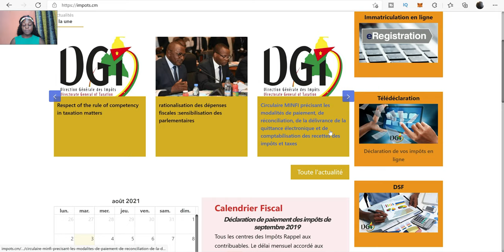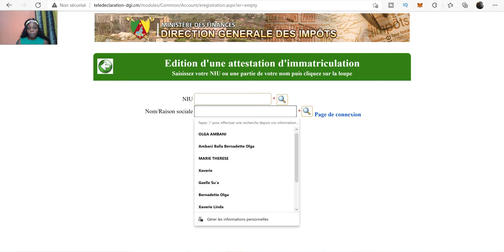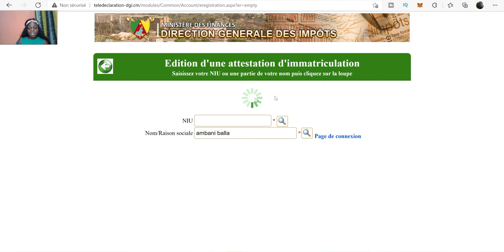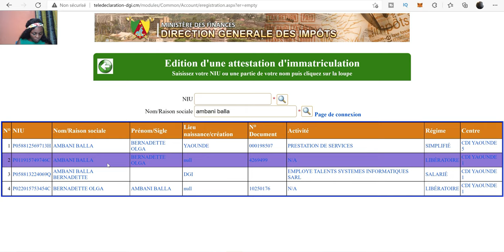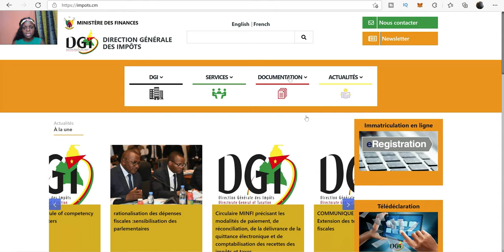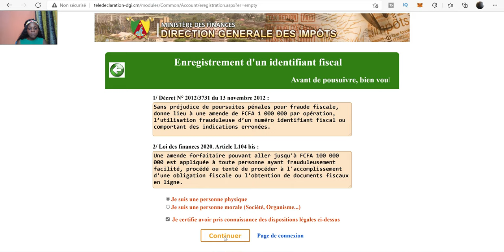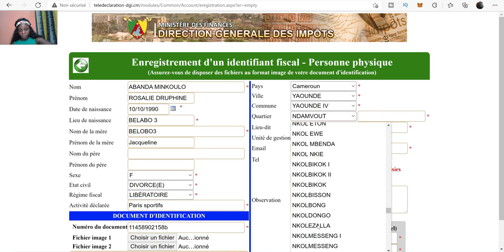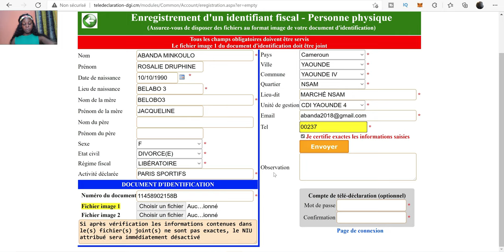PROCEDURE PR L'OBTENTION D'UNE CARTE VISA PREPAYEE INTERNATIONALE & SON NIU (Num Identifiant unique)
Pour Camerounais et non Camerounais
comment obtenir son attestation d'immatriculation fiscale

⛔✅Envoyez un message à Olga Ambani sur WhatsApp.